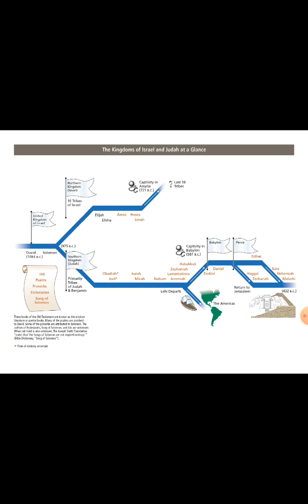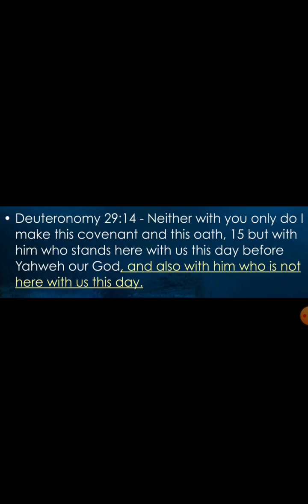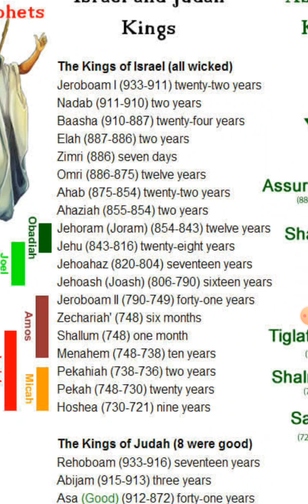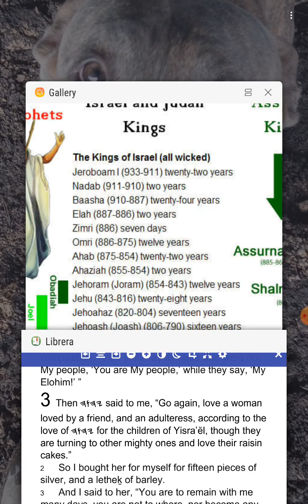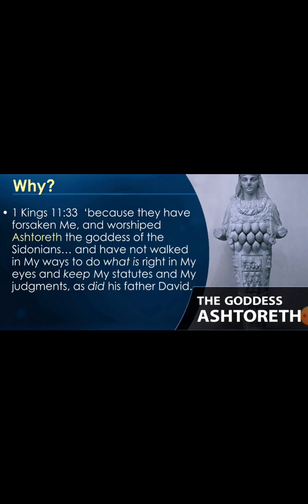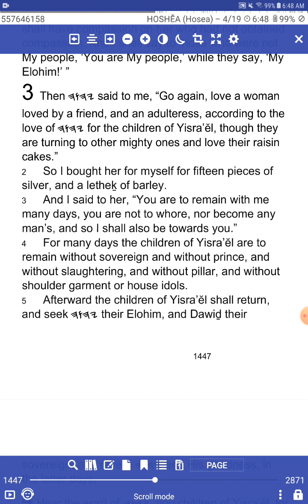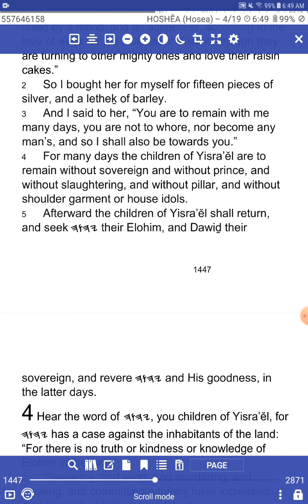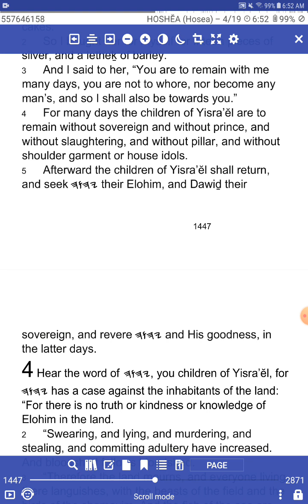The Second Exodus Is Coming, Be Ready! - Future Bible Prophecy For Today! - Hosea 3